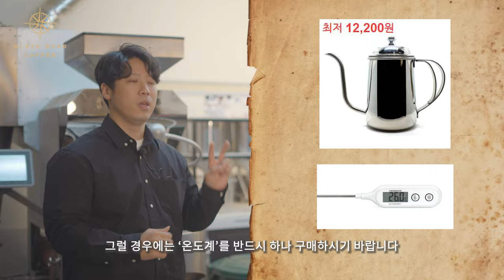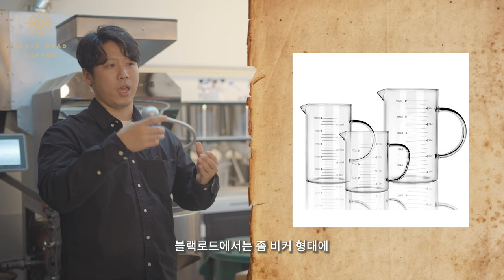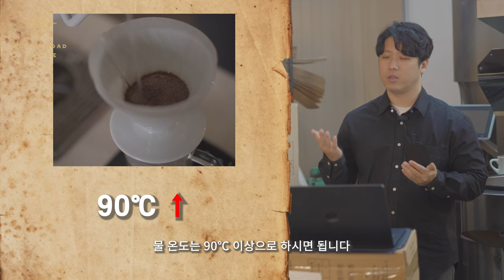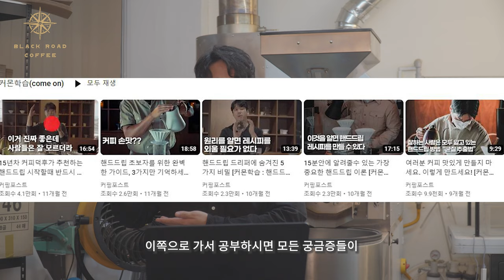5분만에 투자하면, 평생 더 맛있는 커피를 만들수 있습니다.